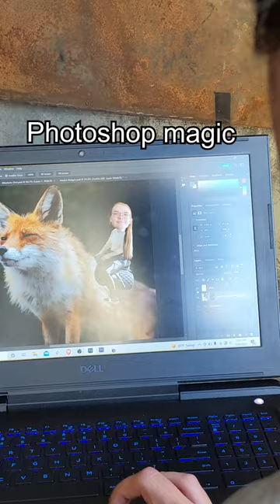Photoshop your friends and surprise them with printed gifts 📱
Design and sell custom products online with print-on-demand dropshipping.

With Printful, there are no order minimums, so you can order one-of-a-kind gifts, test samples, or sell through your ecommerce store.